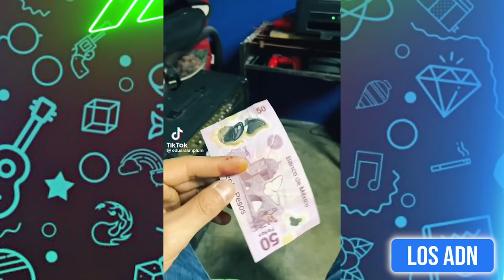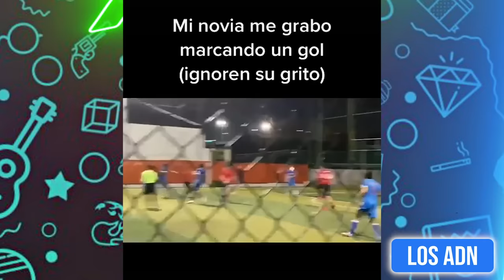🚨 COSAS DE M3XlCAN0S 😂 (SI TE RIES PIERDES) | Los ADN